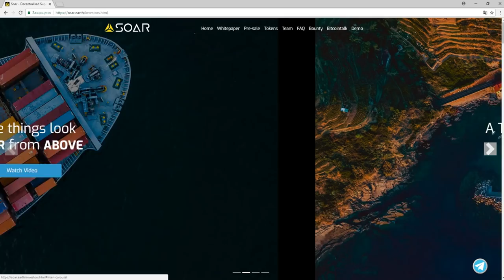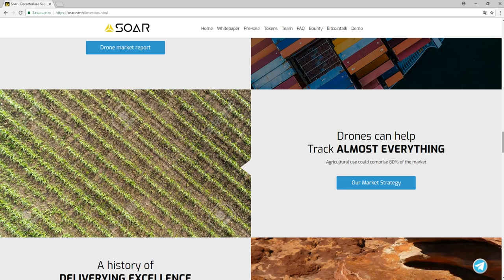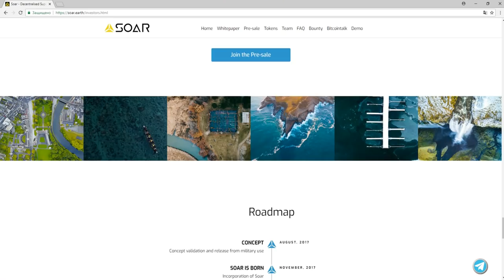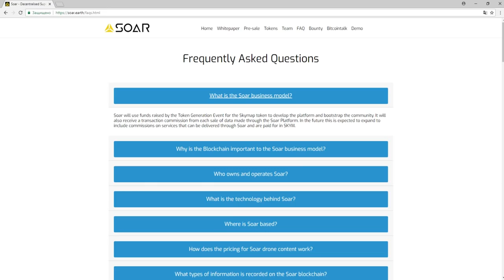Обзор Проекта SOAR (SKYM)